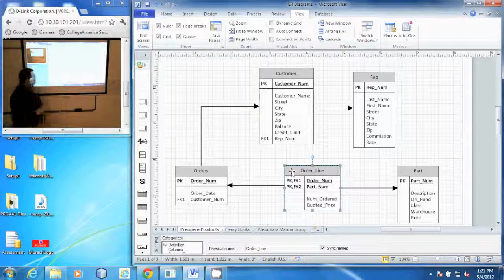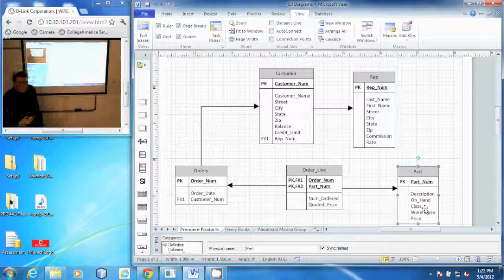PRG 140 - The Premiere Products Database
The design of the Premiere Products Database.